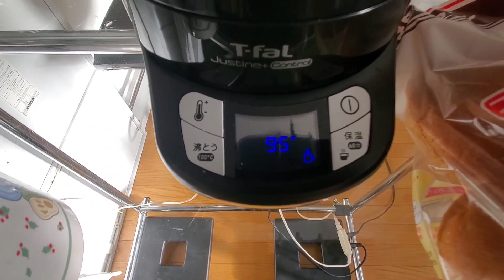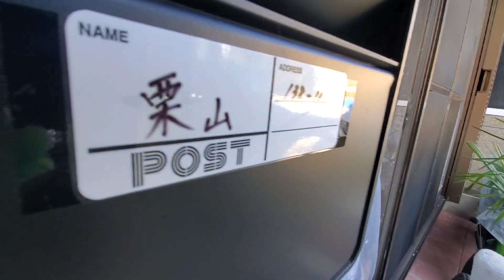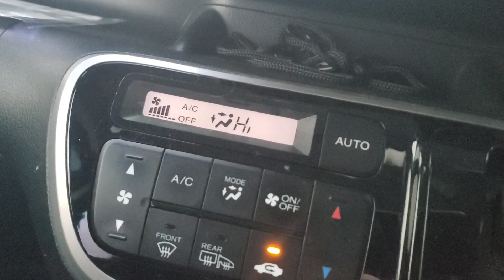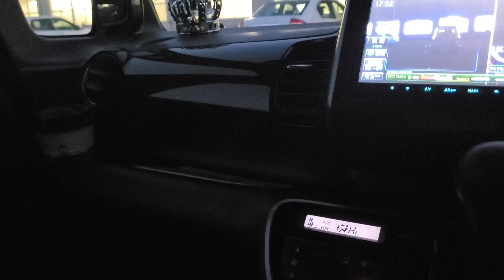MOSTREI!MINHA CALCADA DA FAMA QUE FIZ NO JAPAO|BUSQUEI O MARIDO NO TRABALHO/COMPREI COMIDAS PRONTA😋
OI PESSOAL BOA SEMANA A TODOS.|| HOJE O MEU DIA FOI UMA CORRERIA. COMO SEMPRE UM DIA BEM AGITADO. MAIS MUITO FELIZ. PORQUE ESTAMOS TODOS BEM. ESPERO QUE VCS ESTEJAM TBM🙏 COMECEI ASSIM O DIA. COM MEDICO COMPRINHAS DE COMIDAS PRONTA. E ALGUNS ITEM PESSOAL.# DECORACAO. E UM SUPER ACHADO DE# ROUPAS PARA O# INVERNO COM UM PRECINHO BEM LEGAL TEM + NAO PAROU POR AI NAO. APROVEITE. E MOSTREI A ONDE QUE ERA MINHA ANTIGA# CASA. MOSTREI A NOSSA CALCADA DA FAMA QUE FIZEMOS AQUI NO# JAPAO🇯🇵 SEM NENHUMA EXPERIENCIA. BUSQUEI O MARIDO NO# TRABALHO. ETC ESPERO QUE VCS TENHA GOSTADO DO SUPER TOUR DO MEU DIA PRA VCS ENTENDER MELHOR TEM VIDEOS DO MSM DIA QUE DA CONTINUEDADE MEUS AMORES TEM UM POUQUINHO DE TUDO. ESPERO QUE CURTE.💋💝IRIS JAPAN 🇯🇵